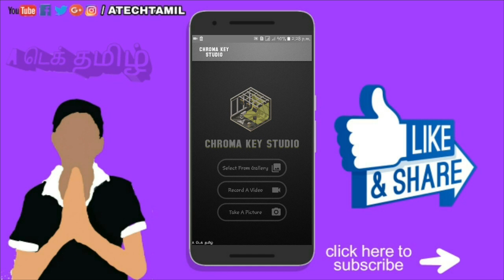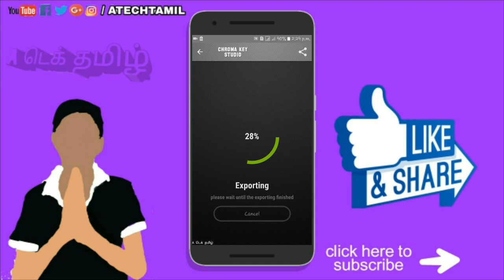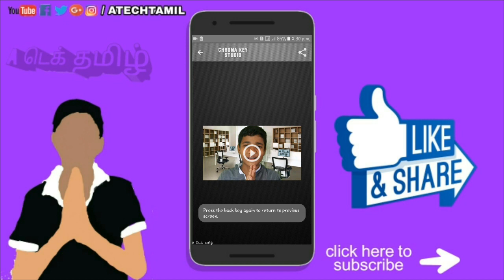The best green screen remover apk in tamil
300  நாள்களை கடைந்து சிறப்பாக செயல்பட்டு கொண்டுயிருக்கிறது  A டெக் தமிழ்

மேலும் தகவலுக்கு

                          AND